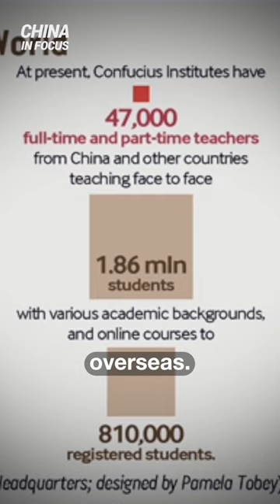China's Infiltration 'Successful' in Utah | China in Focus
China's Infiltration 'Successful' in Utah